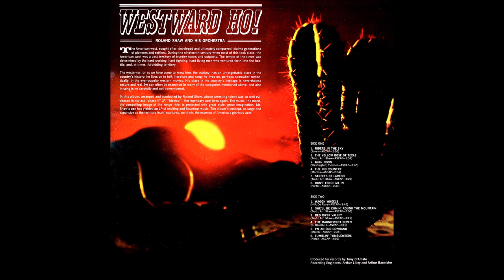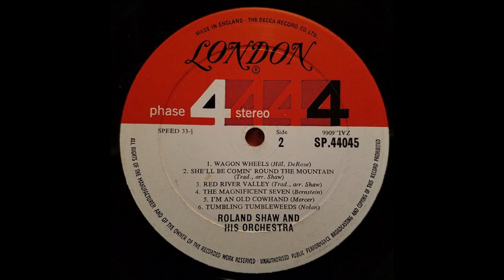Roland Shaw Orchestra – Westward Ho!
Album nr. 618 - Roland Shaw Orchestra – Westward Ho!

London Records – SP 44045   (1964)

B1  Wagon Wheels
B2  She'll Be Comin' Round The Mountain
B3  Red River Valley
B4  The Magnificent Seven
B5  I Am An Old Cowhand
B6  Tumbling Tumbleweeds